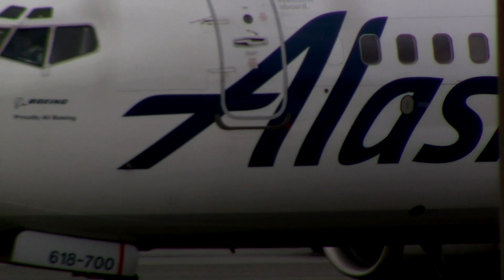Plane Spotting at Seattle Tacoma International Airport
Helping us continue to do what we love Is the S.E.A FLIGHTS (Mod Team) And all of our Incredible viewers . We are just getting started and we can’t wait for tomorrow’s Adventure

1. We receive your support instantly and don't have to wait one month to use the tip. MOST importantly we keep 97% percent of the tip only if PayPal is used. FYI Annabelle is my mom. So basically everything goes to her.

Let’s keep the peace, and let’s enjoy a wonderful day. We will not tolerate any sort of bullying, hate speech or any other type of derogatory comments towards the channel or our viewers. We do not allow comments which include EXCESSIVE use all-caps. Any sort of spamming or links to other websites is 100% not allowed and will be banned immediately. Any advertisement will be banned immediately unless you have our (S.E.A FLIGHTS) consent. In order to accommodate viewers from around the world, we ask that you use only English in the chat. If you are not confident in your English skills, we recommend Google translate.
A few warnings will be given for those who don't follow the chat guideline. After friendly reminders you will kindly be removed from the chat.